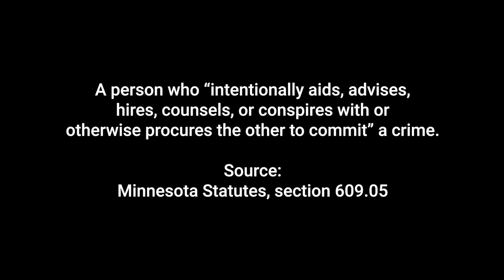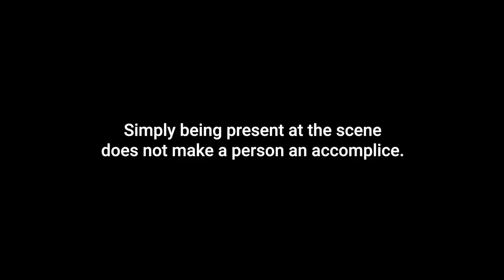Aiding and Abetting | Legal Definition & Analysis | Sentencing, Defenses | George Floyd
Aiding and Abetting

 A person who helps another commit a crime can be held responsible, or liable, for the other person’s actions. This is referred to as “aiding and abetting,” “accomplice liability,” “conspiracy, or “aiding an offender after the fact.”

⚖️ Speaker: Sina Rezvanpour, Esq.